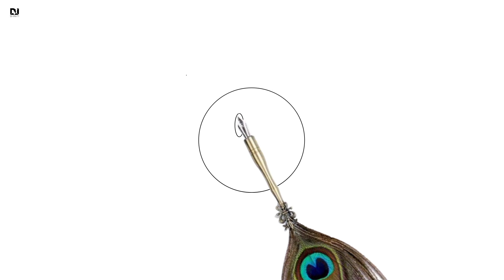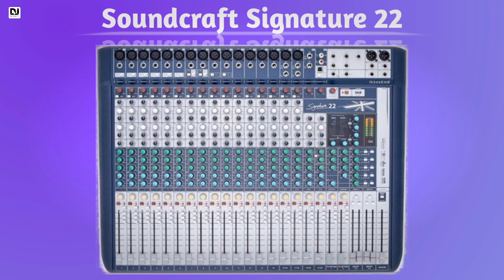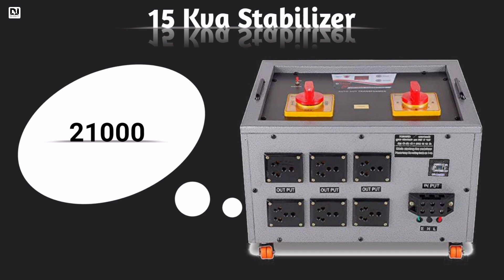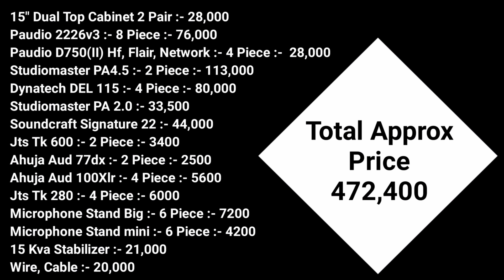Best Stage Monitor Setup | Live Sound Setup | Paudio | Dynatech | Studiomaster | Soundcraft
Hello Friends

Maine Aapko Is Video Mai Live Sound Setup Yaniki Stage Monitor Ka Setup Complete Karke Dikhaya Hai Aur Sath Me Price Bhi Batayi Hai Umeed Karta Hun Aapko Ye Video Acha Laga Hoga

15" Dual Top Cabinet
Paudio P150-2226V3
Paudio BM-D750(II) Hf Driver
Studiomaster PA 4.5 Amplifier
Dynatech DEL 115
Studiomaster PA 2.0 Amplifier
Soundcraft Signature 22 Mixer
Jts Tk 600 Microphone
Ahuja Aud 77 DX Microphone
Ahuja Aud 100 XLR Microphone
Jts Tk 280 Microphone
15 Kva Stabilizer
Microphone Stand

Take Care 😊